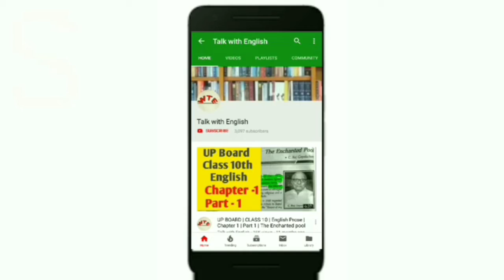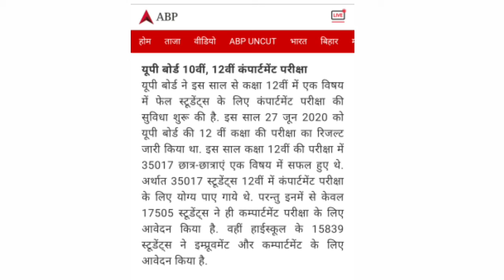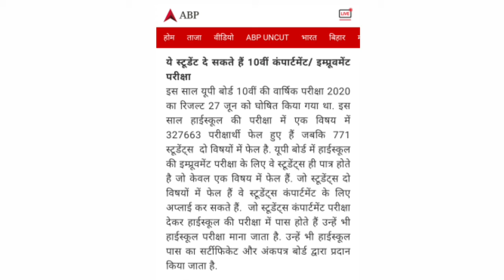🔴 Update | UP BOARD | Class 10 | Class 12 | Improvement and Compartment | News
This video's contains are from news paper .
If you have any doubt ,ask to me

 on